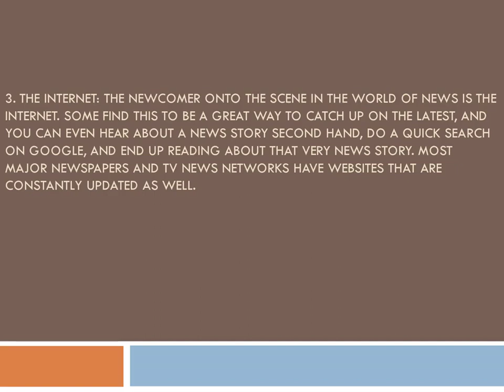NewsWatch TV Reviews